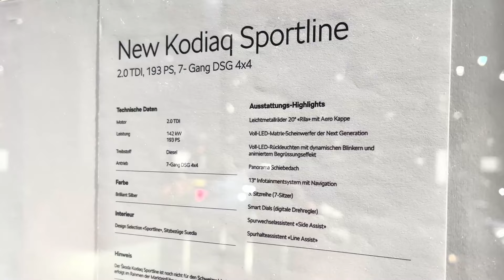Walkaround this NEW 2024 Skoda Kodiaq 4x4 Interior Exterior